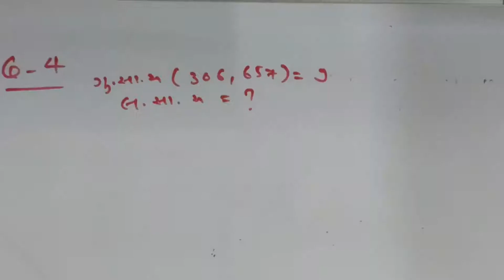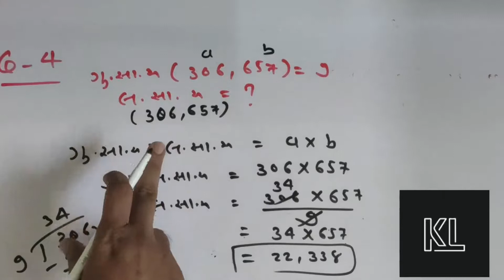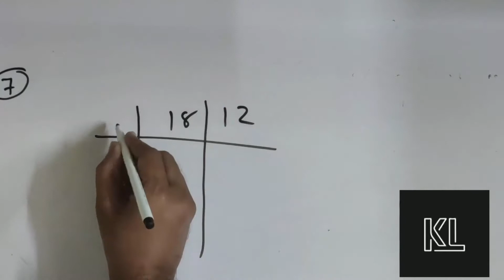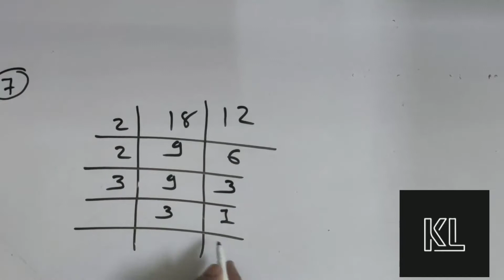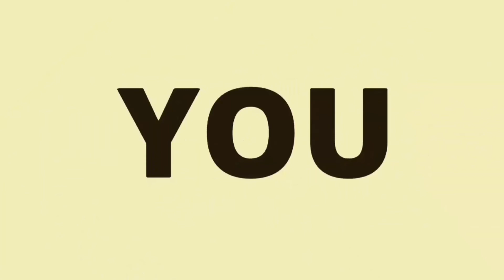STD 10TH ||MATHEMATICS || CH:- 1|| વાસ્તવિક સંખ્યાઓ (REAL NUMBERS)|| PART-4 || NCERT